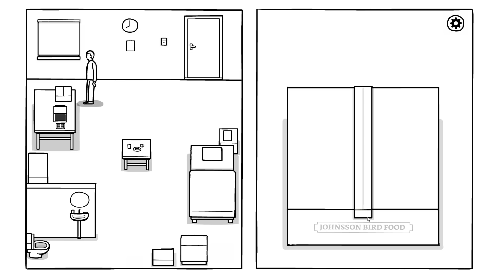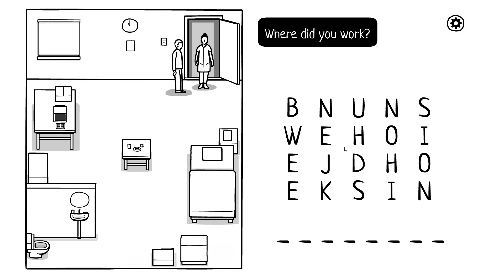내 나이 41세, 여친도 떠났고 직장도 떠났다: Day 2 -The White Door(하얀문) 2편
아아... 제목만 읽었는데 살기 싫어...
나락의 길을 걷는 밥, 멘탈 괜찮을까..?